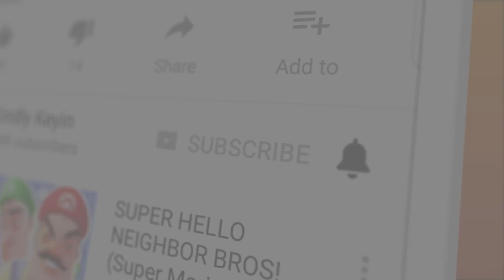Rod is a COP?! | Ice Scream: Horror Neighborhood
Rod is a COP?! | Ice Scream: Horror Neighborhood | Kindly Keyin